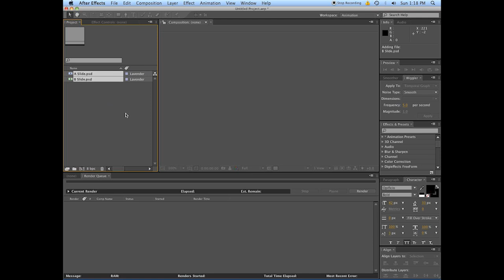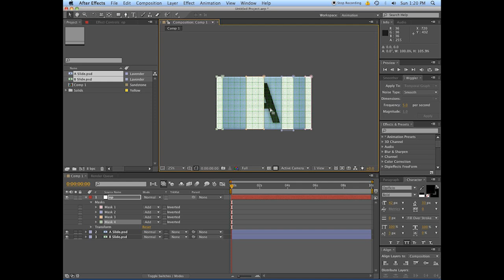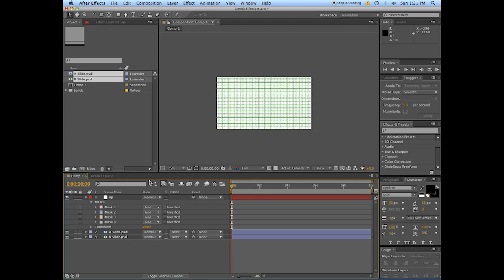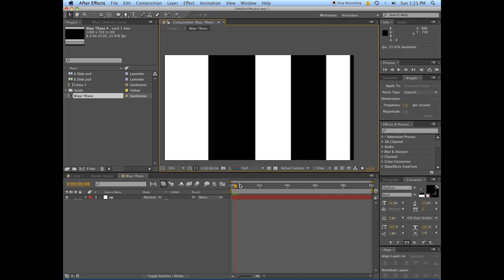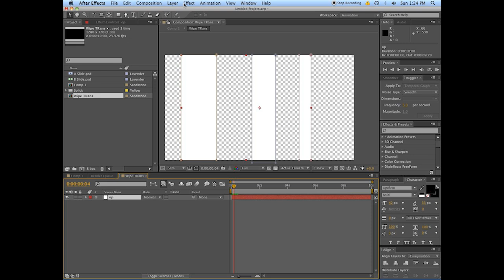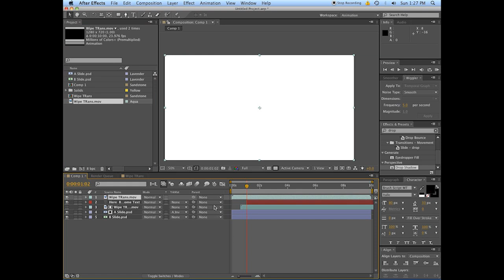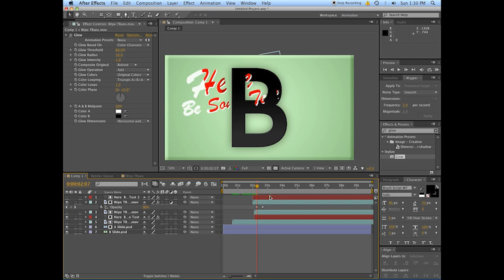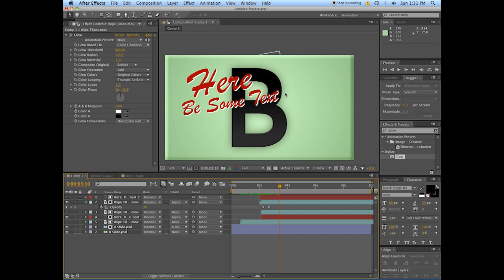Custom Wipe Transition using Alpha Channels - After Effects Tutorial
Wipe on, wipe off young grasshopper! Sometimes the linear wipe isn't good enough. You want to use the alpha channel to make some cool stuff? It starts here. Radial wipe? You can do it! Heart wipe? You can do it! Butt wipe? You're on your own, get out of here.